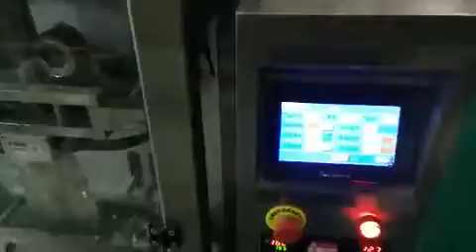180 bags per minute empty bag testing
180 bags per minute empty bag testing